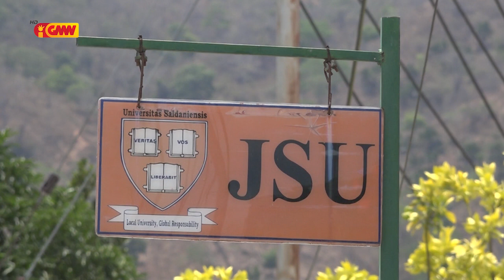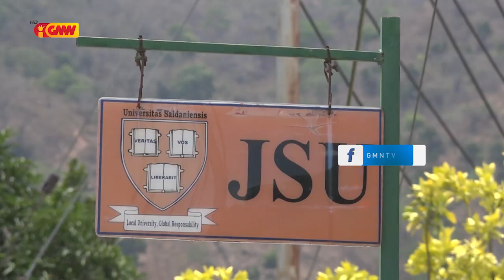Timor Leste sai Primeiru Lugár Nasaun Ki'ak iha ASIA